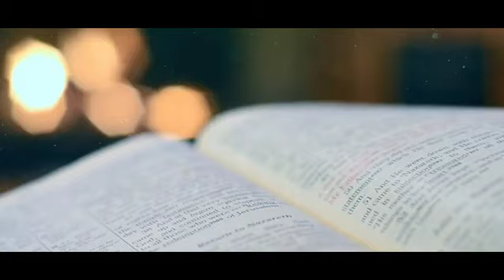Geevarghese Sahada Perunnal 2024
St. George Church Galway 2024
Geevarghese Sahada Perunnal